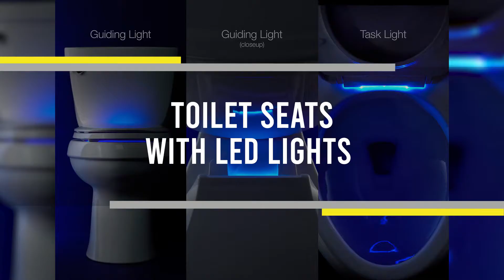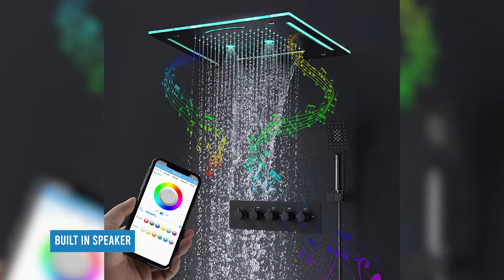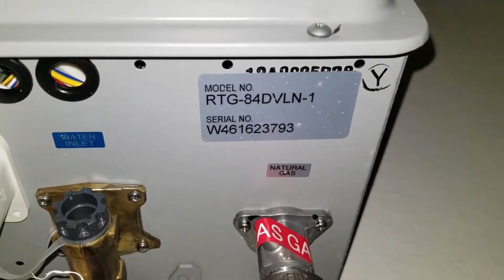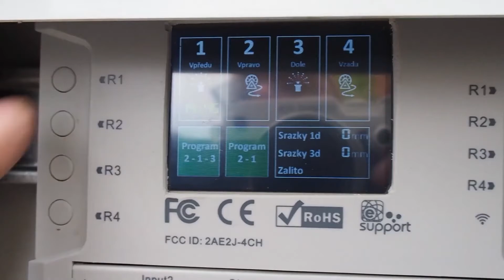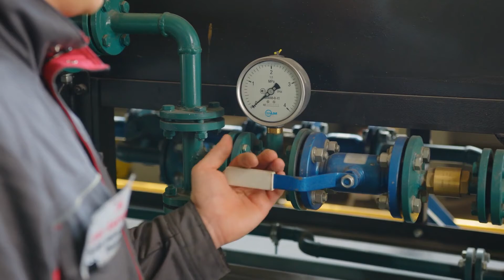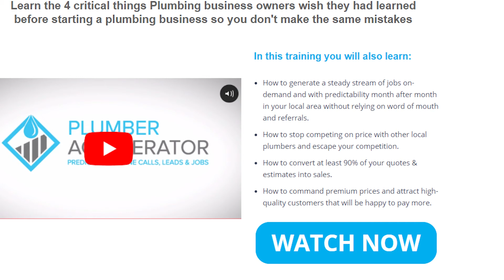Plumbing Tech You NEED To Watch Out For In 2022!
Welcome back to Plumbers District, today on the channel we are going to check out the Plumbing Tech to Watch for in 2022. Let's look at the tech that's on the rise in the plumbing industry. Gone are the days when a few wrenches and some elbow grease got the plumbing job done; today's professional plumbers rely on cutting-edge technology. Let's look at the tech that's on the rise in the plumbing industry. You may recall a time when a homeowner or a business had a plumbing problem, they'd flip through the yellow pages to find a contractor and give them a phone call. Then folks started searching the internet and sending emails to plumbing professionals. But modern millennials and the Generation Z gang that followed them aren't really into phone calls or emails; they prefer texting and video chats. Sure, a plumber still has to show up in person, but today's tech-savvy customers are looking to get things started with instant messages and video calls.

Infrared Technology to Look for Leaks. Underground piping systems and those behind walls often present significant challenges to professional plumbers looking for leaks. And costly damage for businesses and homeowners who have undetected leaks buried deep and out of sight. Luckily, thermal imaging can do what the human eye can't — "see" wavelengths to detect changes in the infrared range of the electromagnetic spectrum. Smart Irrigation from Farms to Family Homes. From home lawns to crops on an industrial scale, smart irrigation makes sense; it saves money and provides greenery of all kinds the right amount of water at the right time. For the average homeowner or business with landscaping, this probably means a smart sprinkler system with a rain sensor that uses cork discs that swell when they sense impending rain and cancel scheduled irrigation. Plus soil sensors that measure ground moisture to gauge when it's time to water, as well as controllers that link to online weather reports to help plan irrigation schedules. More Plumbing Tech to Watch for in 2022 when you finish this video.